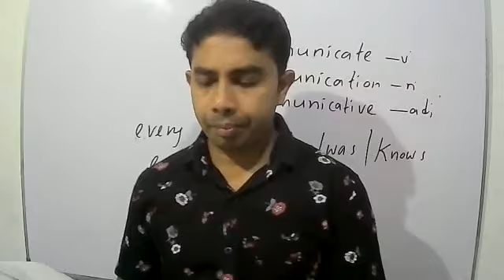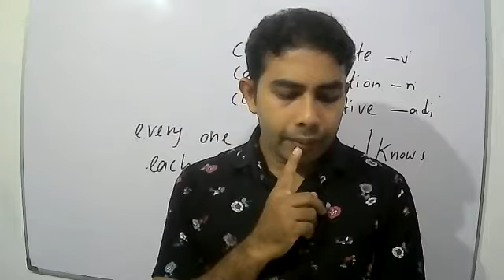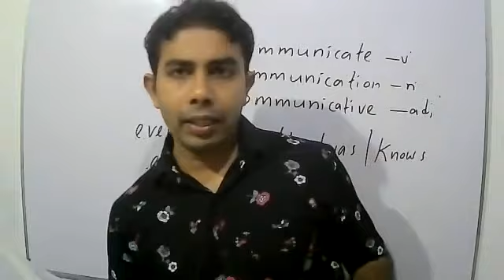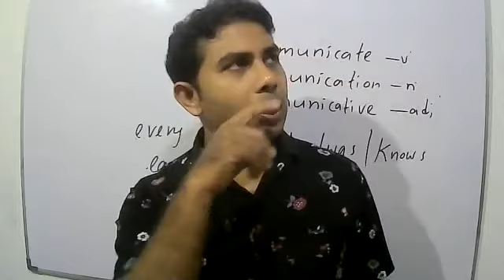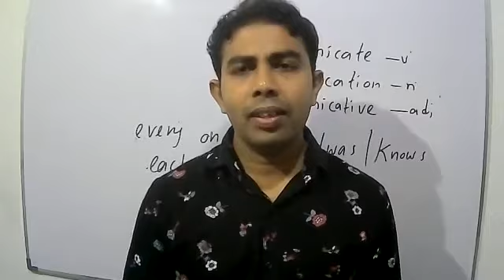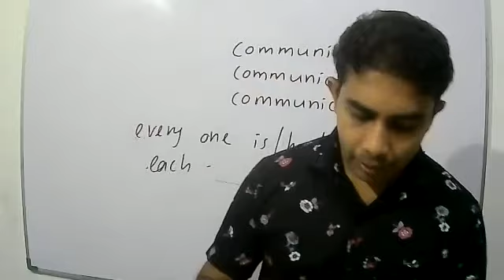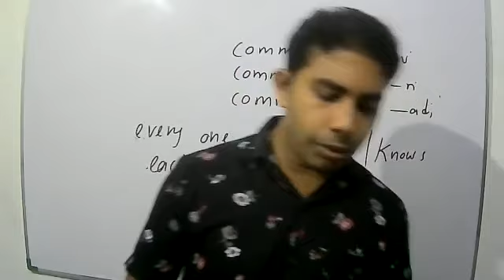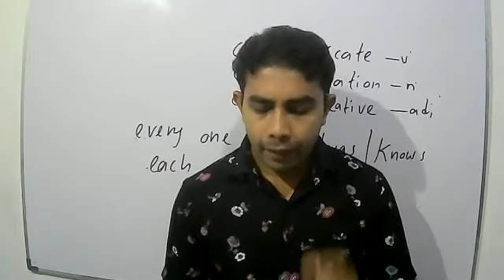English Grade 10 Paper Class , Part 2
2nd Video of Zoom Class on 3rd June